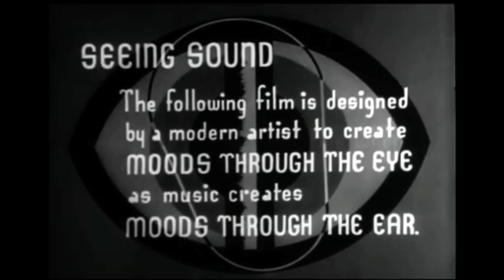SYNCHROMY N°2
Synchromy N2 Abstarct film 1935/36,  by Mary Ellen Bute and Théodore Nemeth, Black White with Music Richard Wagner "the evenig star"

SEEING SOUND
Music, in addition to pleasing the EAR
brings something to the EYE.
The following film is designed
by a modern artist to create
MOODS THROUGH THE EYE
as music creates
MOODS THROUGH THE EAR.
SEEING SOUND
Do you see anything like this when
SEEING SOUND